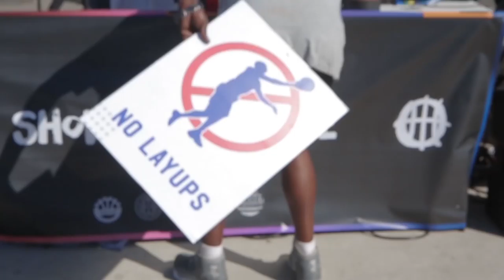NBA ASW 2018 Vlog 2 (incl. workout tips), feat Karrueche, Filayyyy & Christian Combs | Dunk Elite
Follow: @justjordan.nwh @everybody_hatechriss @lipekbasketball @werm_22 @michaelpurdie @iamjusfly